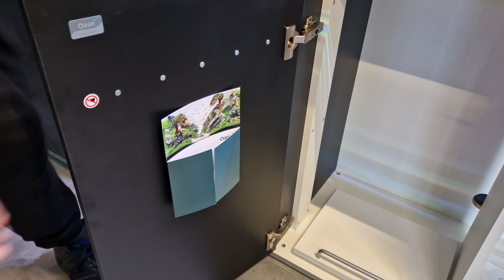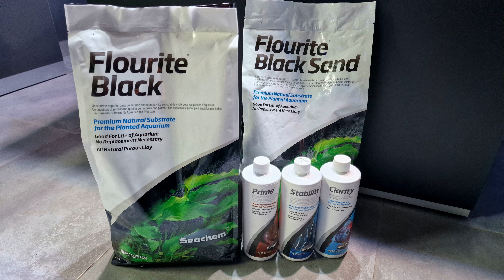⛩️Iwagumi w Oase ScaperLine 90 - Marcin Jurek - Salon Trzmiel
Iwagumi w wydaniu Marcina Jurka
____Rozwiń Opis_______
Kamienie Scenery Stone dostępne w salonie stacjonarnym Trzmiel.

Salon Trzmiel
ul. Rogowska 147, Wrocław
Godziny otwarcia
pon.-śr.: 10-18
czw.-pt.: 12-20
sobota: 10-15
niedziela: zamknięte
Zapraszamy!